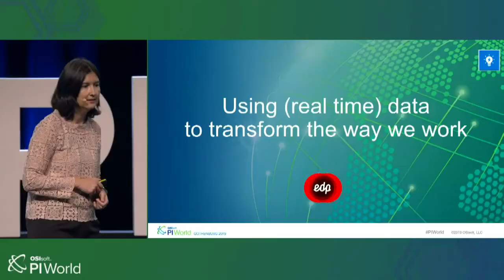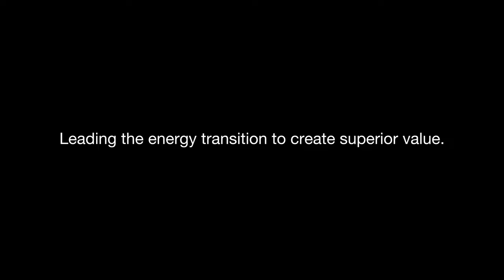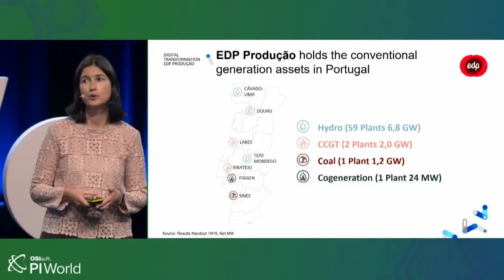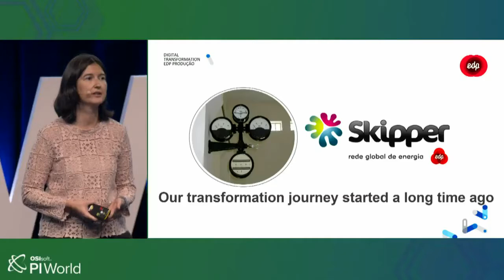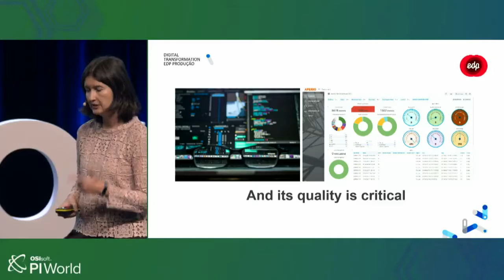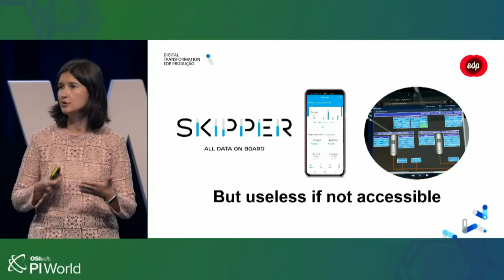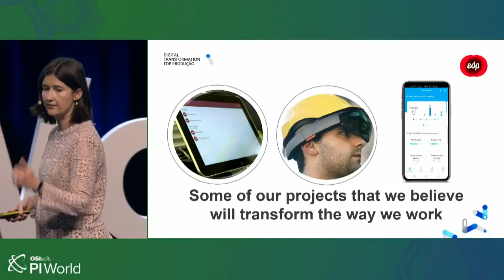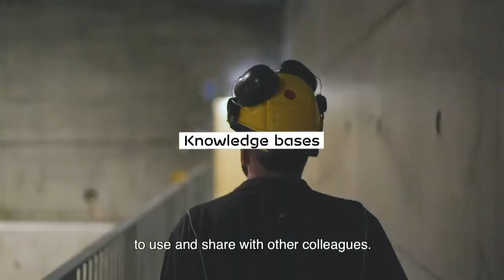Using (real time) data to transform the way we work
EDP Produção has been using the PI System for more than 20 years, to support our “data driven” and “open data” strategies. By then, we were focusing essentially on using PI Datalink and PI Processbook in our operational areas, and their integration with SharePoint.

Three years ago, we started a digital transformation journey, to which our data has been a critical player. We are now making our data available to everyone across the company, integrating it with our applications, be it smart glasses, mobile apps, workforce management tools or for monitoring and diagnostics. Data is no longer a standalone entity, but completely embedded in the way we work and understood as a valuable asset.

We will be presenting this perspective and its results at OSIsoft’s PI World.

Speaker(s): Patricia Rebelo, Head of Efficiency, EDP .